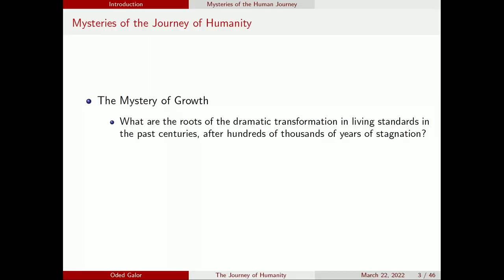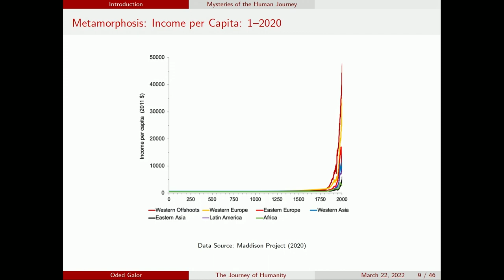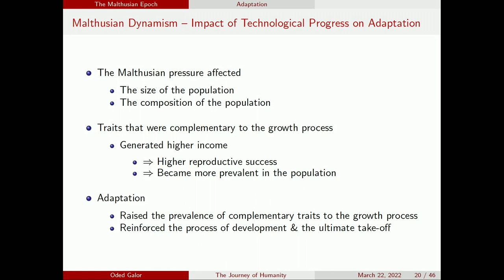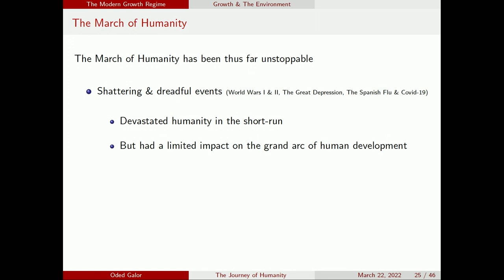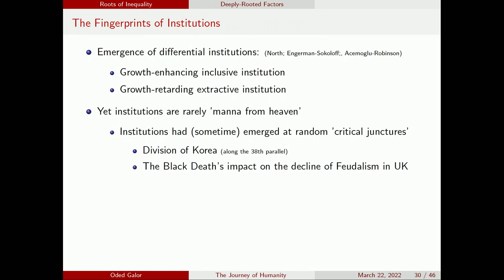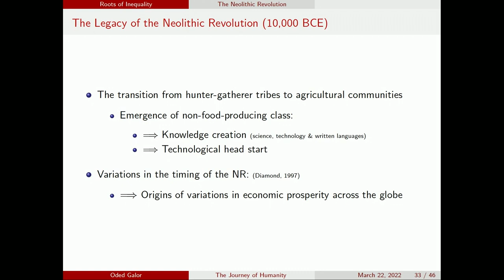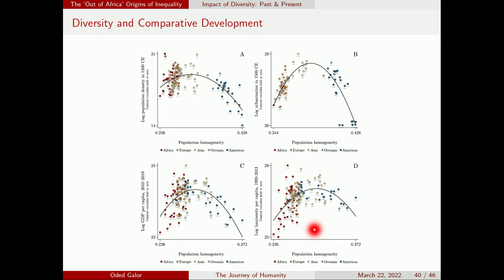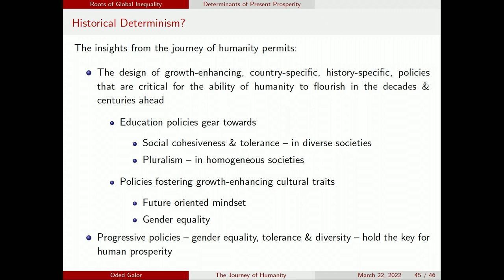Oded Galor The Journey of Humanity: The Origins of Wealth and Inequality March 22, 2022